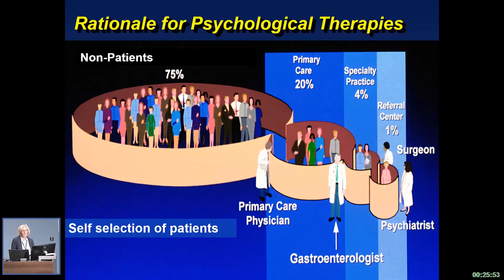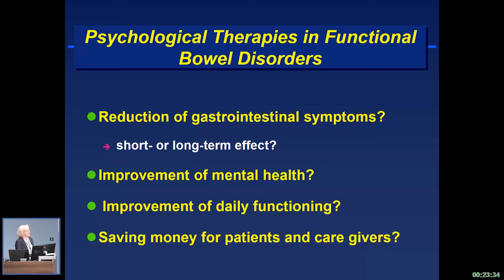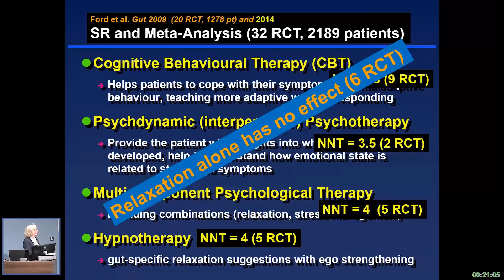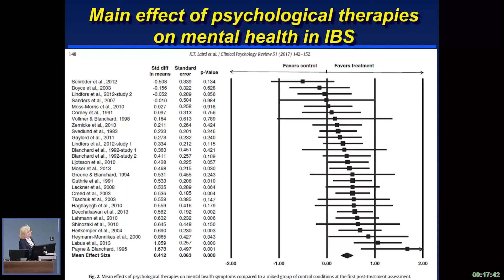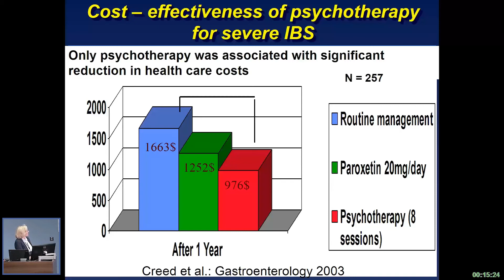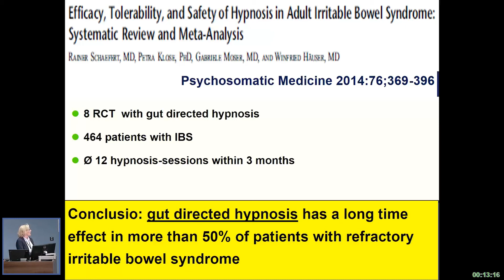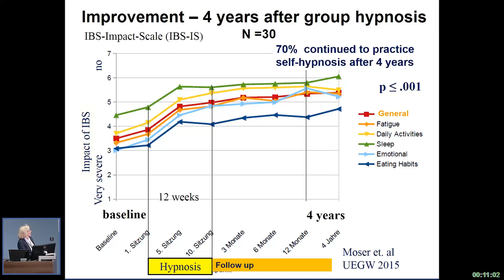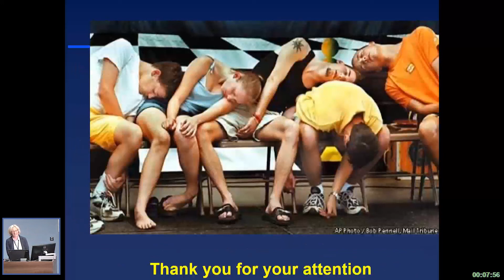Psychological therapies in functional bowel disorders by Gabriele Moser